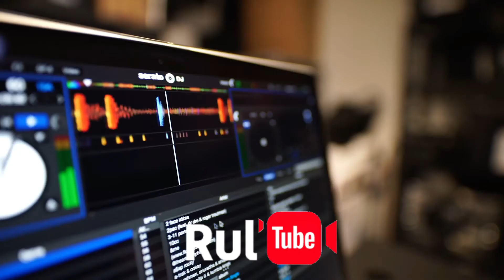Impresoras de tinta BUENAS y BARATAS (Opinión).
Estas son algunas de las impresoras con las que he tenido la oportunidad de trabajar, como son la Epson L120, L3110, L805; Canon Pixama G1110, Hp 7720 y Hp Smart Tank 500. Aqui les dejo mi opinión.

Este es el link del versus entre la Hp Deskjet Pro 7720 y la Epson L3110 sobre papel couche

Este es el tutoria de como imprimir en papel couche con la impresora Canon Pixama G1110